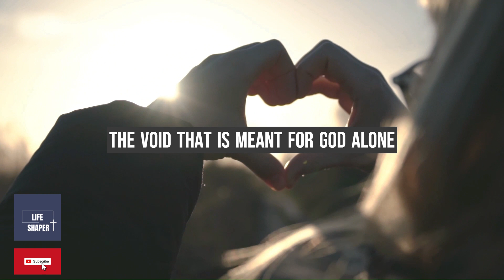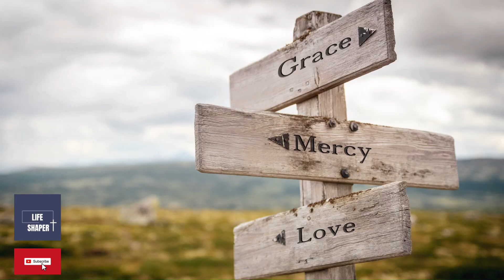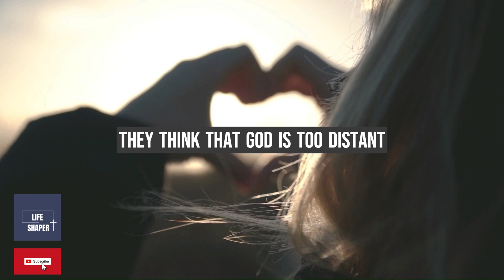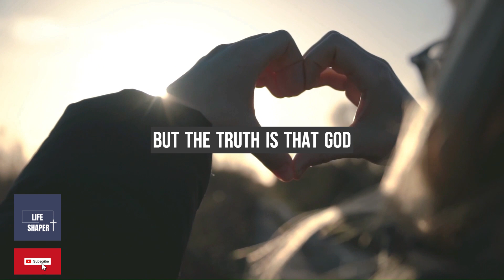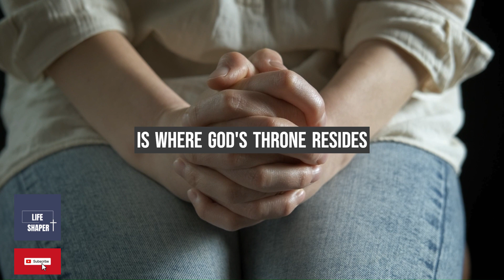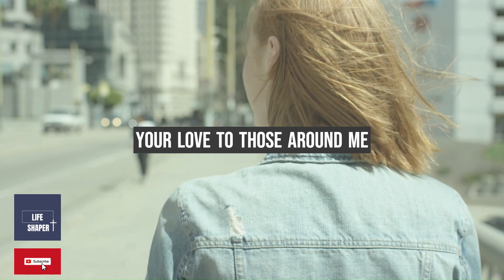TRUST GOD | BE FILLED WITH GOD'S PRESENCE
Welcome to Life Shaper, this channel focus is to encourage and motivate people to grow their relationship with God by daily prayer and devotions. Prayer and meditation of God's Word makes us more like Jesus because it was a fundamental part of how Jesus approached each day and every decision. Jesus prayed with others, for others, and on his own. It was his lifeline and connection to our Heavenly Father.  As we pray, we will become more like Jesus and find that prayer changes us.

The Word of God shapes our lives in many ways.  Our daily devotions and prayer bring us closer to God. It is a source of strength, wisdom and guidance. It helps us to grow in faith and learn God's truth.

Our mission is to help people to know and experience God's Presence in their lives thru prayers and devotions to God's Word.
All the messages in this channel will help you to overcome challenges when you apply it in your life.

We are inviting you to join us to pray and study the Word of God together. We will experience His Presence, His Healing and His provision as we pray together and bless each other on our spiritual journey.

God bless you and may you be filled with His Presence daily. Thank you for supporting us. Thank you for praying with us.

LIFE SHAPER
GOD BLESS